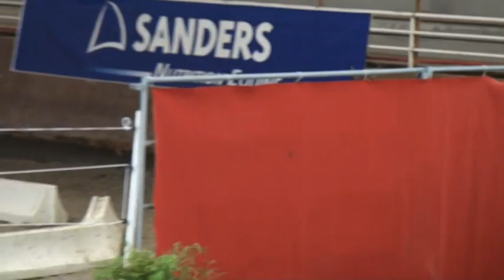Too Much du Tourtel (Diamant de Semilly)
Video details Too Much du Tourtel is by Diamant de Semilly (SF) and Furie du Tourtel by Quito de Baussy

♂  diamant-de-semilly (SF - Bai - 1.73 m - 1991):

●      Perdormances:

●      Production: Père de nombreux vainqueurs. En 2009, classé 24ème meilleur père mondial au classement de la WBFSH.